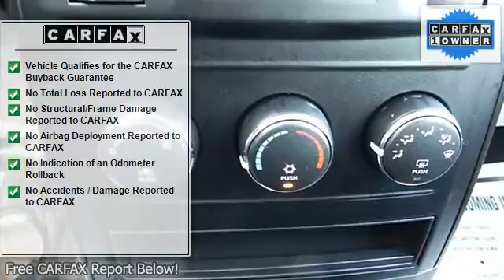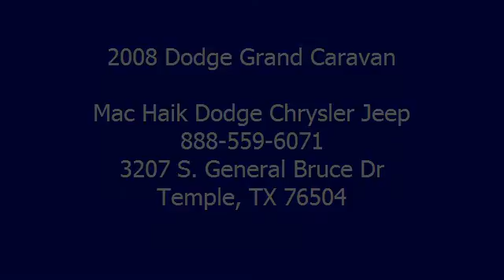2008 Dodge Grand Caravan - Mac Haik Dodge Chrysler Jeep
3207 S. General Bruce Dr

For Sale: 2008 Dodge Grand Caravan
VIN: 1D8HN44H58B180136
Engine: Gas V6 3.3L/202
Drivetrain: FWD
Transmission: Automatic
Mileage: 45,280
Color: Blue (exterior)  (interior)

Features:
Flex Fuel! Only one owner! This 2008 Grand Caravan is for Dodge fans looking everywhere for a great one-owner creampuff. Consumer Guide Minivan Best Buy. With just one previous customer, this vehicle has been treated with kid gloves, and it shows. We welcome third party inspections prior to purchase. Thank you for visiting Mac height and remember to buy with confidence! We now are offering nationwide financing with rates as low as 3.9%! Call for details.